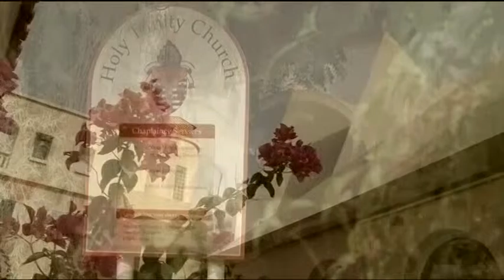16 10 2015 Friday Service 01 Testimonies KRC